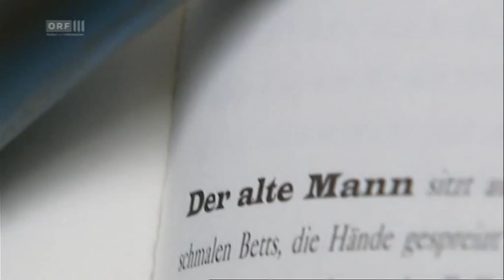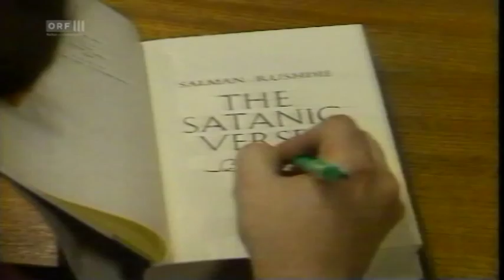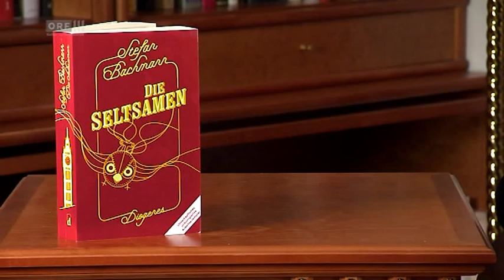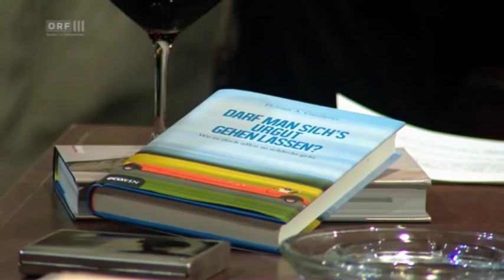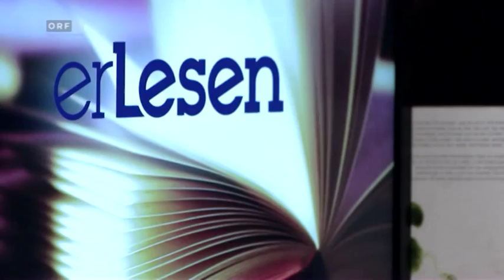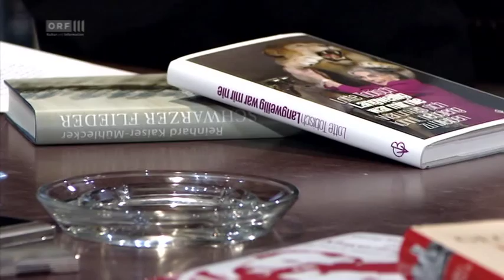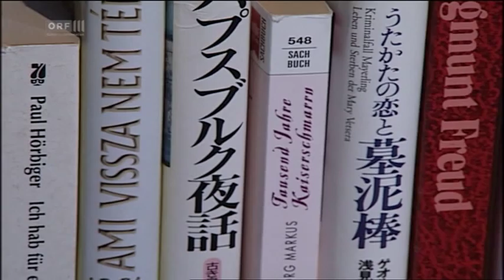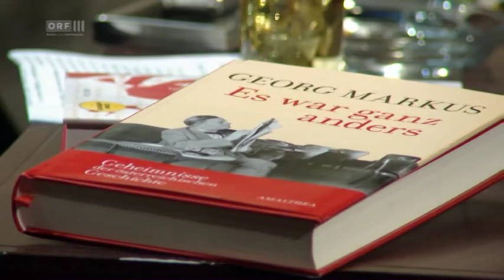ERLESEN 87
Diesmal in Heinz Sichrovskys Bücherwelt: Bestsellerautor Georg Markus, die langjährige Opernballorganisatorin Lotte Tobisch und „Edelfeder" und Journalist Helmut Gansterer.
Darf man sich's urgut gehen lassen? Wo es doch allen so schlecht geht." So der Titel des neuen Buches von Helmut Gansterer.
Helmut Gansterer
Der Journalist und Autor bricht eine Lanze dafür, es sich so gut wie möglich gehen zu lassen. Er betont, dass man einfach mehr auf Qualität achten soll statt auf die Menge.
Zweimal wurde ihm schon die „Goldene Zitrone" des Standardverliehen - diese Ehre wird nur echten Machos zuteil. Man sollte die Frauenbewegung in Männerhände legen, damit endlich was weitergeht, mein der Hedonist Gansterer.
Ein ganzes Buch widmet er dem niederösterreichischen LandesfürstenErwin Pröll, der mit Gansterer schon die Schulbank drückte. Pröll nennt er „a man you love to hate" - deswegen hat er den Politiker von seiner persönlichen Seite gezeigt.

Lotte Tobisch
Sie ist mit unerschütterlicher Heiterkeit gesegnet. Entsprechend gelassen erzählt sie aus Zeiten, in denen es ihr nicht gut ging, wie sie es aus den dunklen Löchern herausgeschafft hat und dass Didi Mateschitz alles von ihr haben könnte, wenn er ihr ein Ticket kaufen würde „um unseren wunderbaren Planeten von oben zu sehen".
Lotte Tobisch spricht auch über ihr neues Buch „Langweilig war mir nie", in dem sie über ihr bewegtes Leben schreibt.
Georg Markus
Der Autor und Kolumnist erzählt aus seiner Zeit als Assistent des legendären Karl Farkas (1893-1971) und dass man der Geschichte nicht immer Glauben schenken darf. Darum geht es auch in seinem neuen Buch „Es war ganz anders". Darin räumt er mit falschen Mythen auf. So war Kaiserin Elisabeth keineswegs mit ihrer Schwiegermutter verfeindet, und der Wiener Kongress hat nicht nur getanzt.